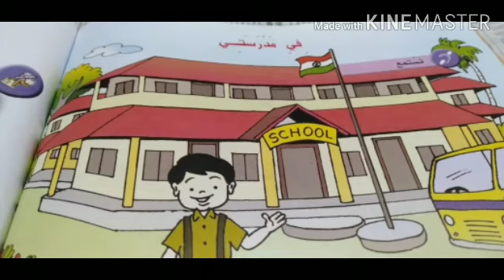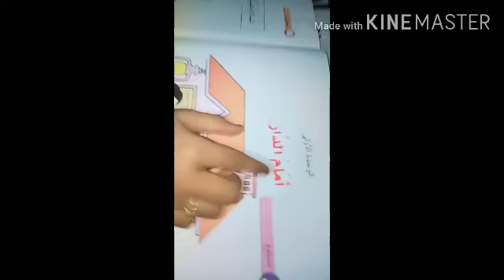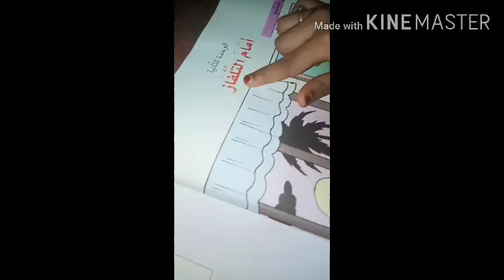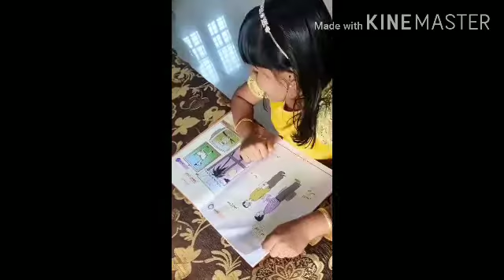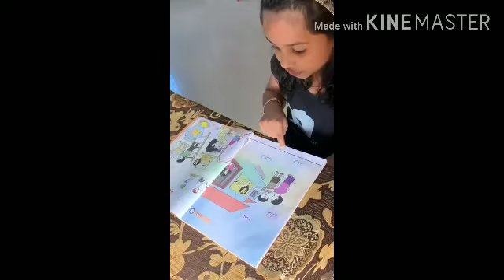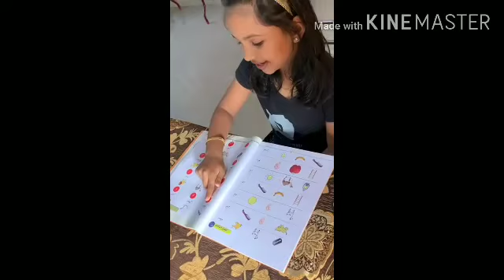Class Arabic 1